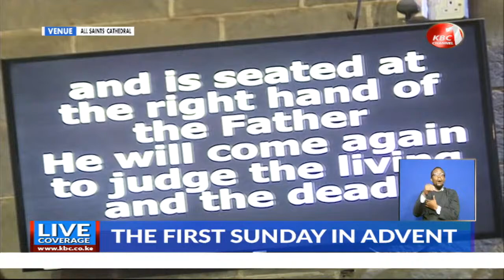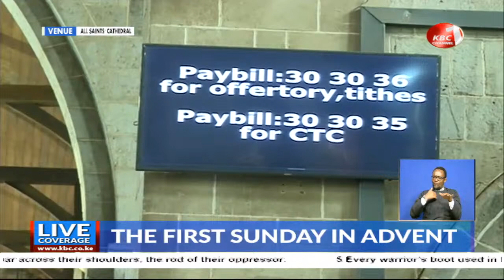LIVE:Sundayservice from All Saints Cathedral || 29th Nov 2020